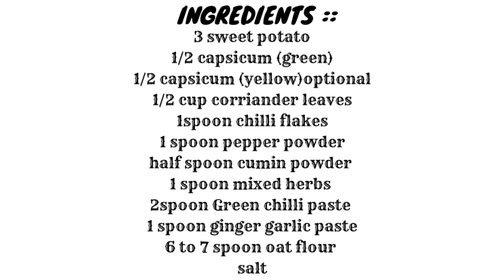No Oil Healthy Snack Recipe ||Sweet Potato Patties|Sweet Potato Tikki||Sweet Potato Fritters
INGREDIENTS:
Sweet potato 3
1cup capsicum (green)
1 cup capsicum (yellow)optional
1cup corriander leaves
1spoon chilli flakes
1 spoon pepper powder
2spoon Green chilli paste
1 spoon ginger garlic paste
6 to 7 spoon oat flour
salt
ghee or butter

Ingredients for Chatni :
1 small bowl mint leaves
1 small bowl corriander leaves
2 Green chilli
small piece ginger
1 to 2 spoon yogurt
salt